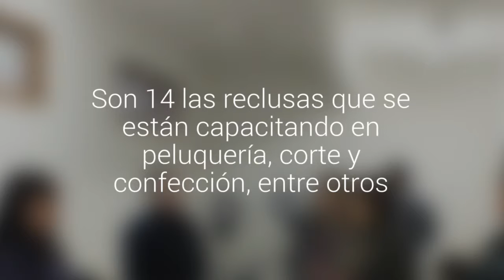Mujeres del penal Alto Bonito buscan oportunidades a través del emprendimiento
Son 14 las reclusas que se están capacitando en peluquería, corte y confección, entre otros. Se trata de talleres impulsados por el Gobierno Regional, Sernam y Gendarmería.